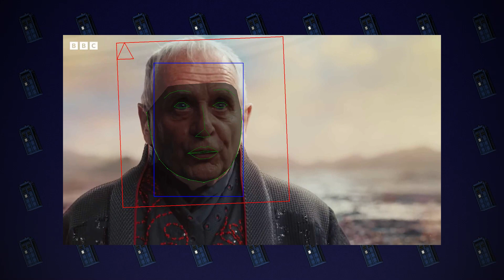Doctor Who Seventh Doctor De-Aging VFX Deepfake - Power of the Doctor - (Concept)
The long awaited sequel to my hit video "Doctor Who De-Aging VFX Test". Now using a new and improved technique for making an actor look younger. I used DeepFaceLab to create a deepfake for Sylvester McCoy using around 20 minutes of footage sourced from different episodes.

I ran the SEAHD model for over 300,000 iterations. More iterations would have improved the quality. (Something this would defiantly need to be convincing) However the quality is also limited by the quality of the source images, which where all standard definition TV.

Spend an unreasonable amount of time on the animated background, please praise me...

NOT FOR REUPLOAD WITHOUT PERMISSION

Doctor Who is a property of the BBC